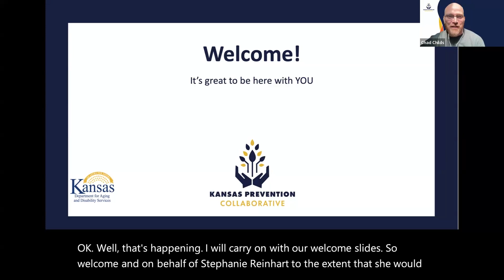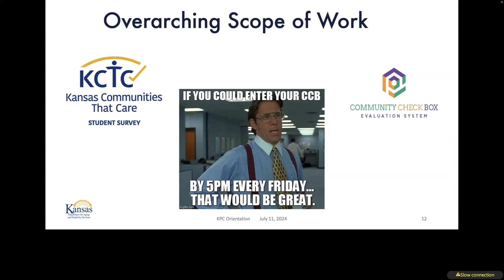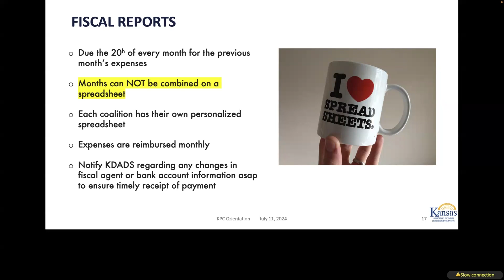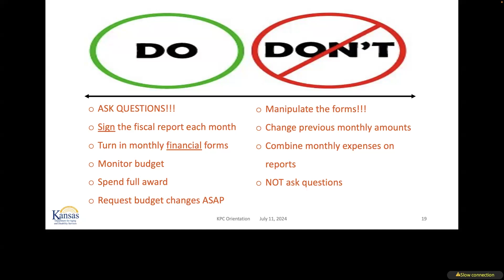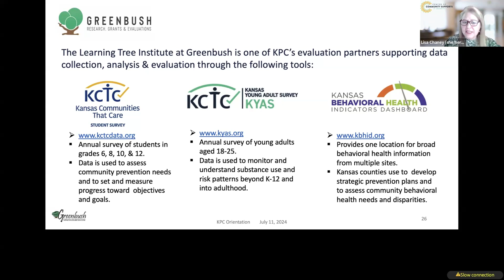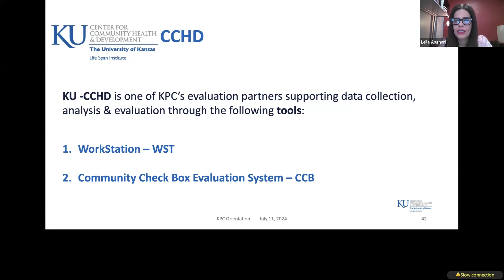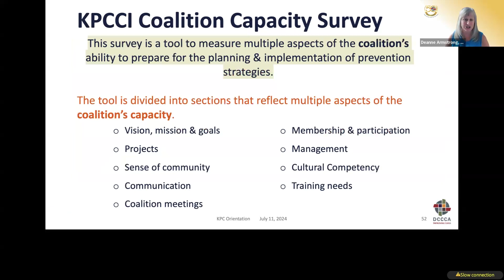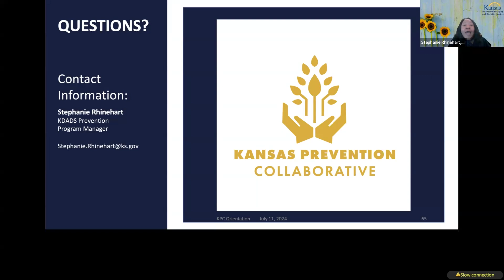KPCCI Cohort VIII Orientation SFY25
On Thursday, July 11, 2024, new KPCCI Grantees in Cohort VIII attended Orientation with KPC Partners.